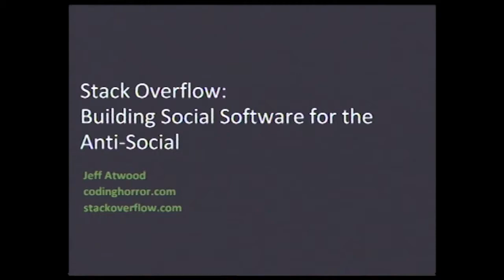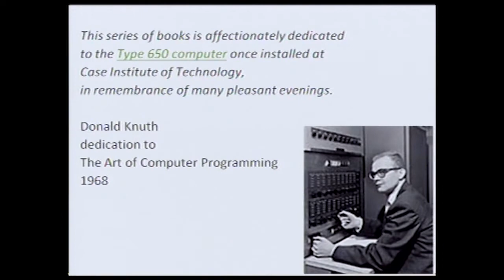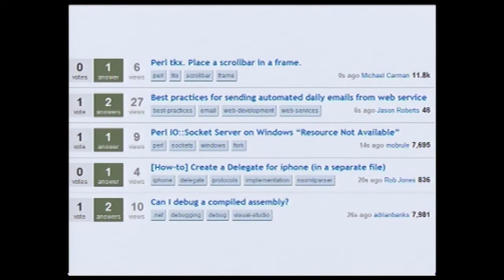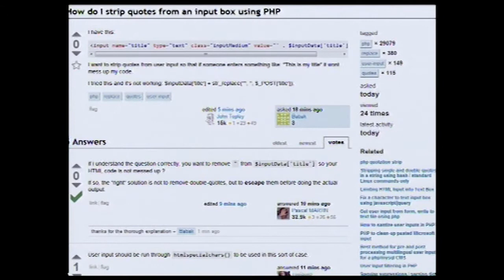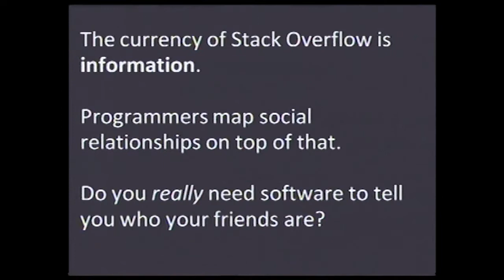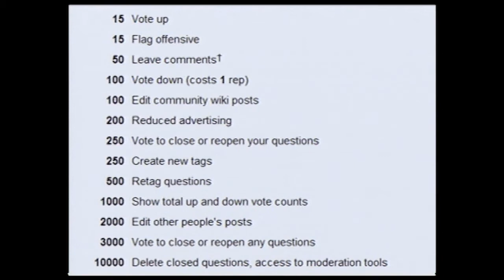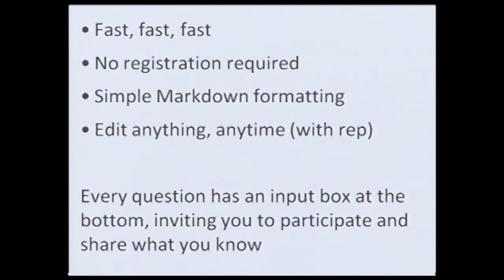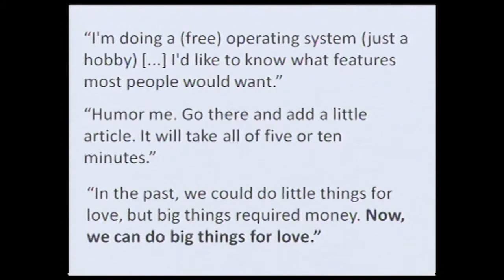Jeff Atwood: Stack Overflow - Building Social Software for the Anti Social